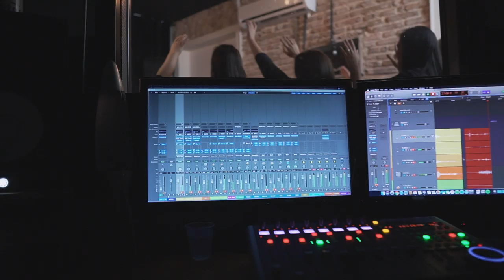Desejado das Nações - André Machado // [Quarto Aberto]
DESEJADO DAS NAÇÕES ~ ANDRÉ MACHADO

O ano era 2016, eu ainda morava com meus pais, estava no meu Quarto com o violão e um desejo MUITO GRANDE de falar duas coisas pra Ele: O quanto eu O desejava e o quanto eu era grato por ter dentro de mim O mais desejado.
Foi daí que essa canção surgiu e , desde então, ela vem embalando muitas de nossas devocionais. Seja no Quarto, nas casas ou no Studio.

"Desejado das Nações" é a primeira música de um total de 5 que lançaremos da série "Quarto Aberto."

Ouça também em todas as plataformas digitais

Banda
Violão e voz principal: André Machado
Backing: Andressa Machado
Baixo: Thiago Ramos
Teclado: Matheus Souza
Guitarra: Abner Lucena
Bateria: Diogo Santos
Violão e Backing: Anderson Machado

Gravação: Studio Apollo17